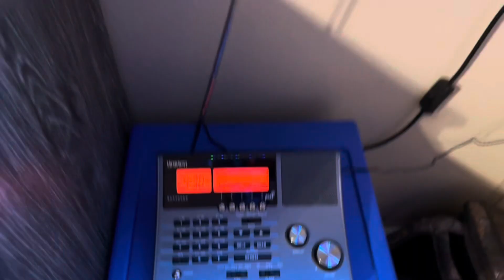Alpha Media Automated Weekly Test! [EAS #1,969 - #1,974]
Stations:

1. 980 / 93.3 KOKA - Shreveport, LA

2. 95.7 KLKL - Minden, LA

3. 98.1 KTAL - Texarkana, TX

4. 102.1 KDKS - Blanchard, LA

5. 103.7 KBTT - Haughton, LA

**Test is conducted every Sunday at 4:30 AM Central Time!**